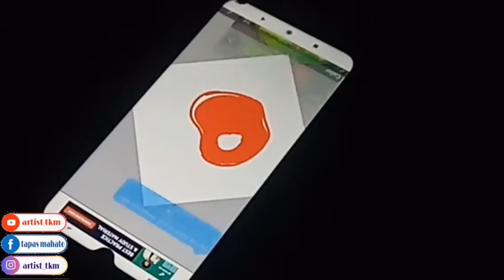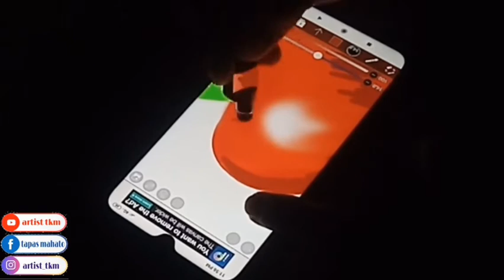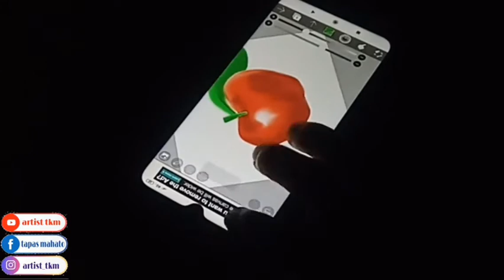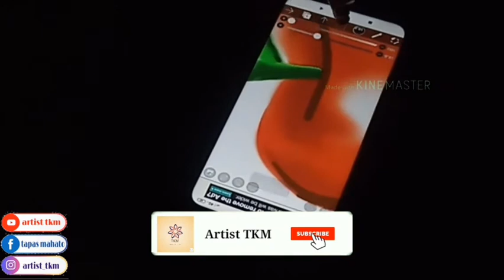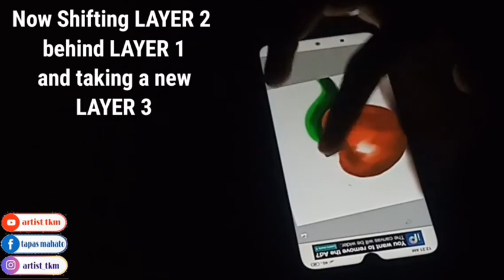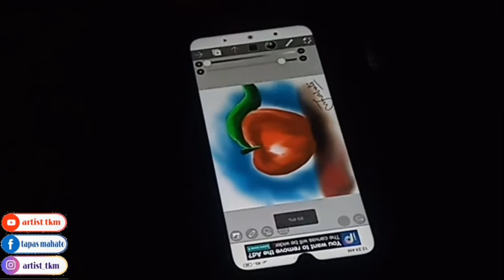How to start DIGITAL ART - tutorial for beginners without STYLUS on your smartphone / tablet / phone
Hello guys
this is TAPAS MAHATO and you are watching my Youtube channel "Artist TKM"

requirements - Smartphone , ibis paint x (app)

your query -

Artist TKM
digital art tutorial for beginners
digital art for beginners on phone
digital art for beginners ibis paint
on laptop
photoshop
without STYLUS
Ibis paint x
learn
how to become a illustrator
how to start DIGITAL ART
basics of digital art
best drawing apps for Android
ipad
without tablet